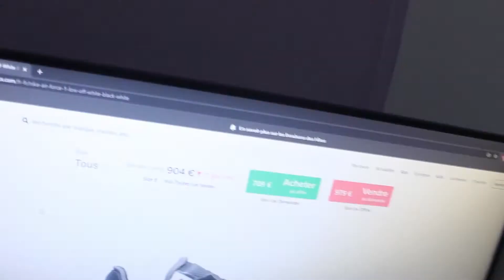J'OFFRE UNE PAIRE DE SNEAKERS A MON FRERE ! (il pète un cable)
J'OFFRE UNE PAIRE DE SNEAKERS A MON FRERE !! IL DEVIEN FOU ET ME PLANTE SONT COUTEAU DANS LE VENTRE

Jeune YouTuber, 13K ! ❤
Je suis principalement sur le Gaming
Mais je fais pleins d'autres vidéos
Le meilleur est à venir.

Merci aux personne qui soutienne la chaine:
RD Pulma
RD lois
GuiGui le daron de snix.